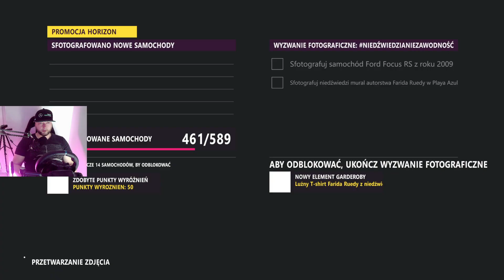FORD FOCUS RS przy NIEDŹWIEDZIM muralu Farida Ruedy | wyzwanie fotograficzne | FORZA HORIZON 5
PHOTO CHALLENGE
Sfotografuj samochód FORD FOCUS RS z roku 2009 przy niedźwiedzim muralu autorstwa Farida Ruedy w Playa Azul
Jak pomogłem zostaw suba i łapkę ... pomożesz mi w zasięgach i rozwoju kanału.

doctorSR 9721
doctorsr

Stanowisko:
Playseat Challenge
Kierownica:
Logitech G923 + Shifter
Konsola:
Playstation 5
Komputer:
Obudowa Zalman Z3 Plus
Procesor Intel I7 7700K 4.2
Chłodzenie Silentium PC Spartan 4
Grafika Gigabyte GeForce GTX 1060Ti 6GB DDR5
Pamięć Goodram 24GB DDR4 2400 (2x8gb + 2x4gb)
1 dysk 120GB SSD na system
2 dysk 480GB SSD na grę itp
Klawiatura Logitech K400R
Pad Xbox edycja Forza Horizon 5
Kamera Xiaomi IMI Webcam PRO W90
Mikrofon Mozos MKIT-700PRO V2